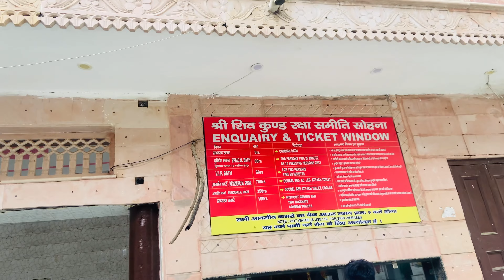Shiv kund लेकर गए आज pulkit को